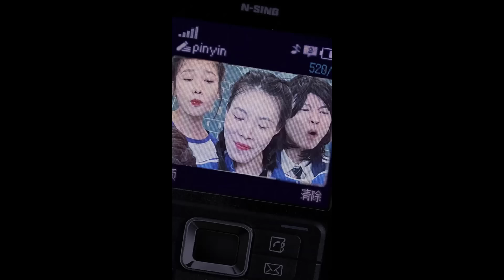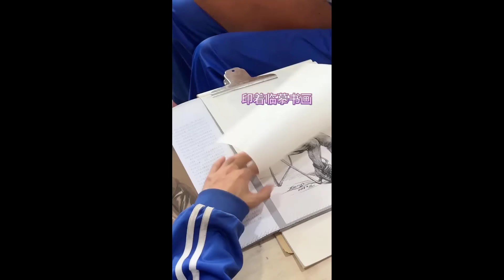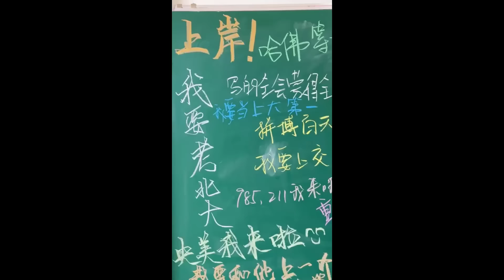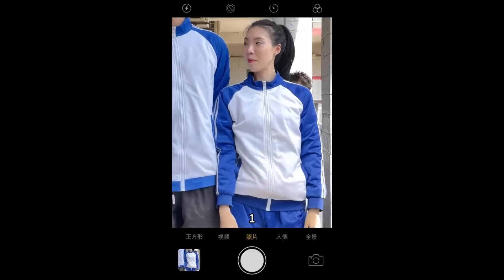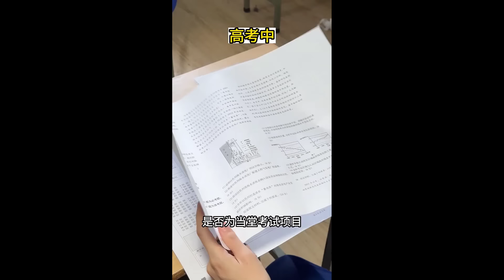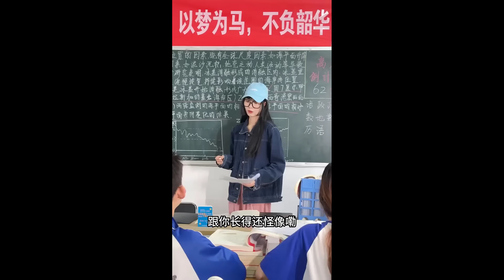艺校生的超搞笑瞬间